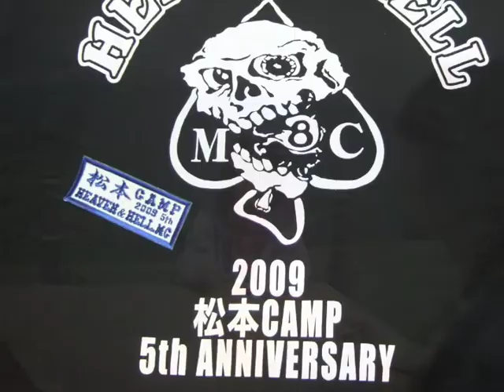Matsumoto Camp through Lin's Eyes (English captions)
Our yearly trip to the Matumoto Camp biker rally in Nagano.